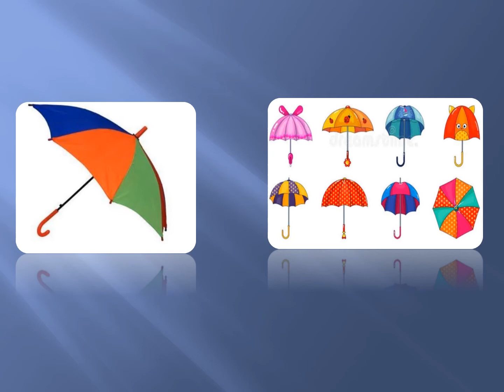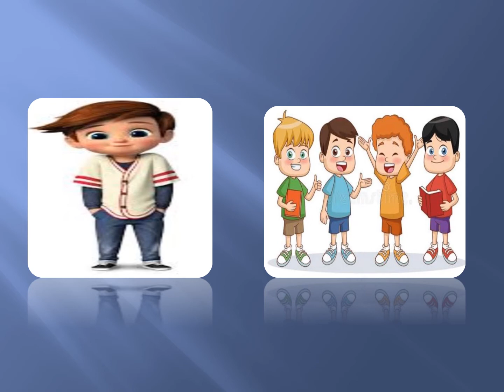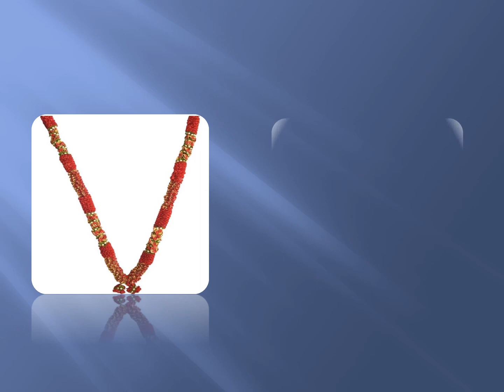Class- Second, Subject- Hindi, Topic- वचन बदलो, Rawal International School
Rawal Online Classes